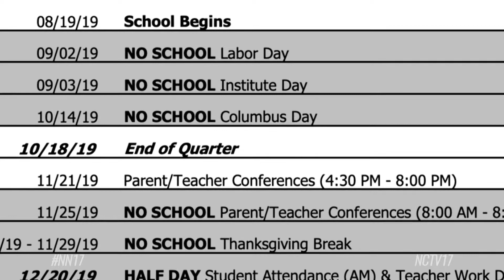District 204 Approves 2019-2020 School Calendar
The District 204 School Board approved the 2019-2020 school calendar at their latest meeting.

The new school year will start on August 19 and, unless there are some snow days, end on May 28.

Of note is the inclusion of three half-day school improvement days due to a new state code, and all 204 schools will be closed on March 17, 2020, as it is the day of primary voting for the 2020 presidential election.

A few school board members mentioned the idea of renaming Columbus Day to Indigenous Peoples’ Day, even though Columbus Day is currently referenced by name in state code.

“I don’t think it needs to happen this time around but I would like to see us have that discussion at the table,” said board member Cathy Piehl. “Rather than getting consensus from feedback we’re not all aware of, so we can all have a good discussion around it.”

For the next school year at least, Columbus Day will remain on the calendar as is.